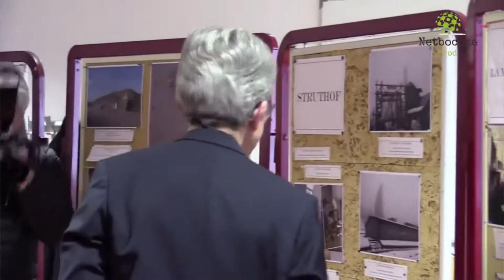Bilan de Madame la Préfète Marie-Françoise Lecaillon sur ses 3 années dans l'Allier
Reportage 🎥 : Lundi 8 mars, pour la journée internationale des droits des Femmes, Marie-Françoise Lecaillon prendra ses fonctions de Préfète du Gard. Avant de partir, elle a accepté de revenir sur ses 3 années qu'elle a passées dans notre Département de l’Allier comme Préfète. Une rétrospective en images, que vous offre Netbocage Production et Radio Bocage.
C'est Jean-Francis Treffel, actuel Préfet de la Mayenne qui lui succèdera comme Préfet de l'Allier.